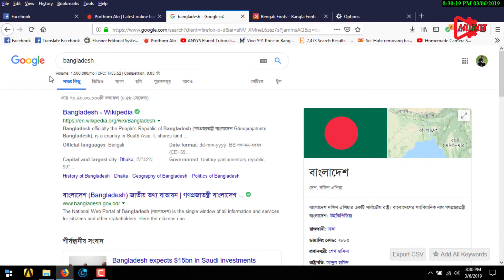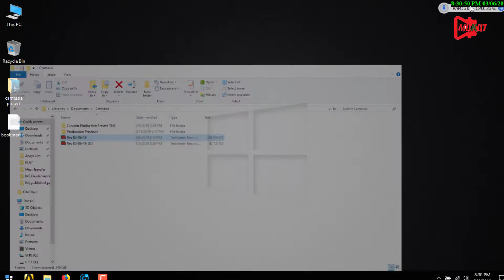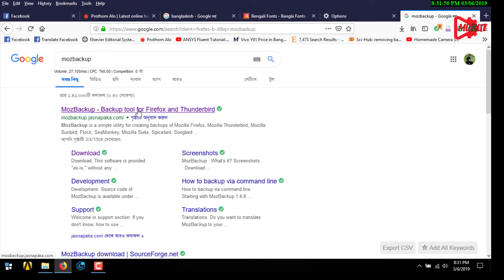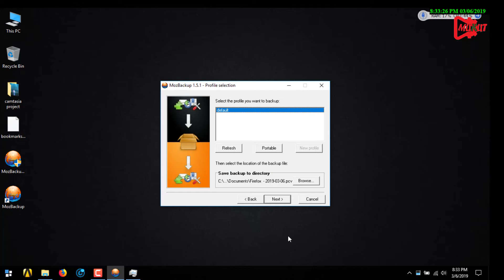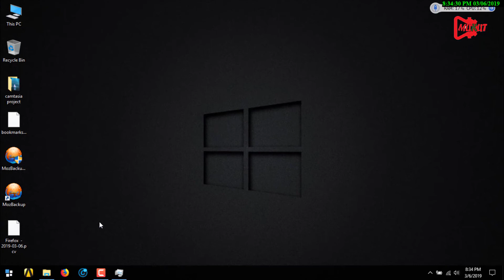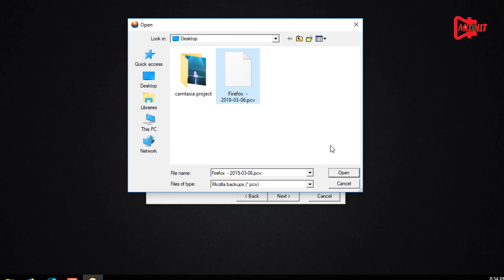Firefox Bookmarks - Backup & Restore- 2 methods | mukut Vlog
Firefox is a popular browser throughout the world. There are several ways to save the bookmarks and restore, here I have shown two best ways to take backup and restore. Hope this will help you a lot.